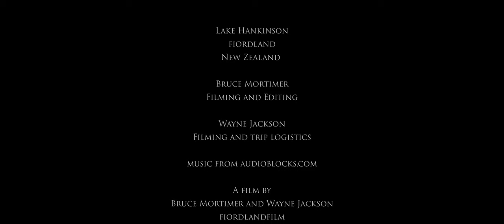Lake Hankinson, Fiordland. A cinematic short celebrating one of New Zealand's lesser known places.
A cinematic film presenting Lake Hankinson, a gorgeous place located just off Lake Te Anau, in Fiordland, New Zealand.